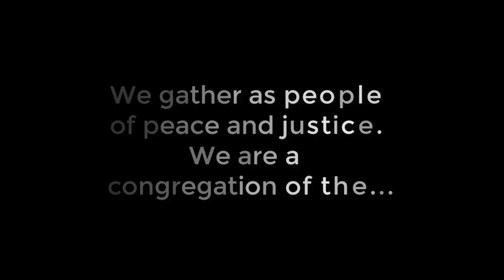Interdependence of all Living Things - Psalm 104 - Reflection by Rev. Tim Seery